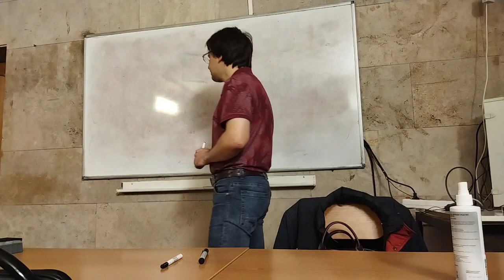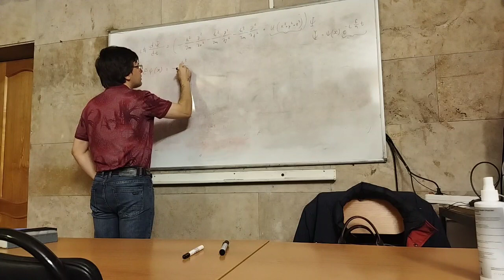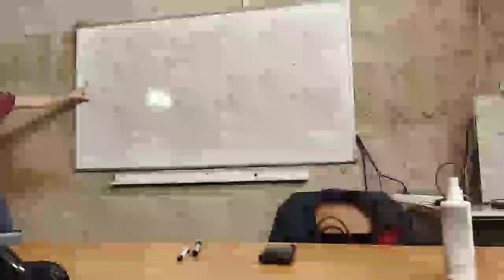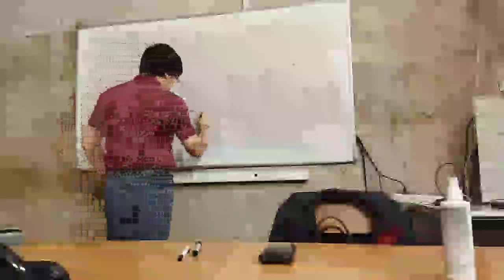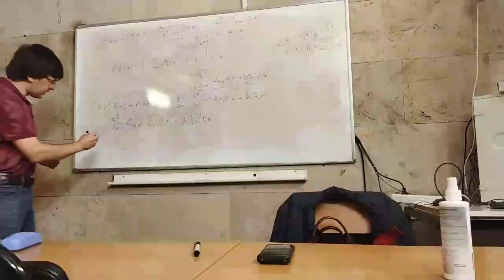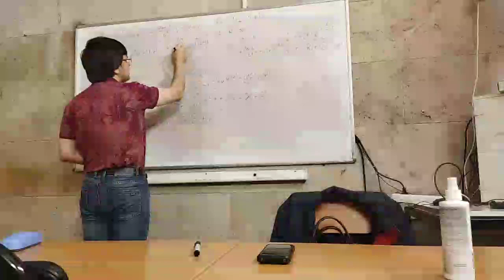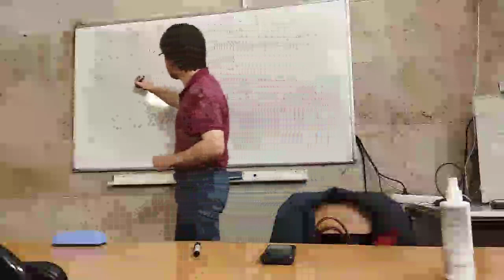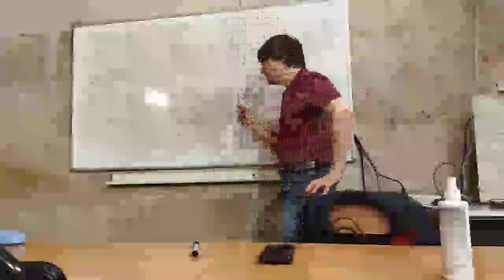Квантовые технологии. 16.01. 1 пара